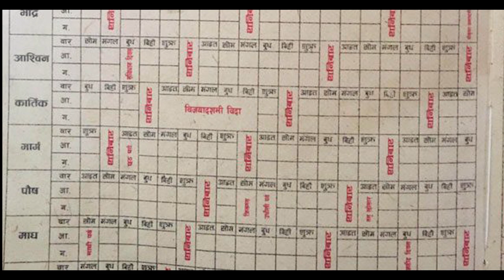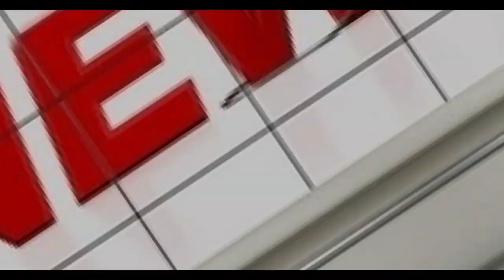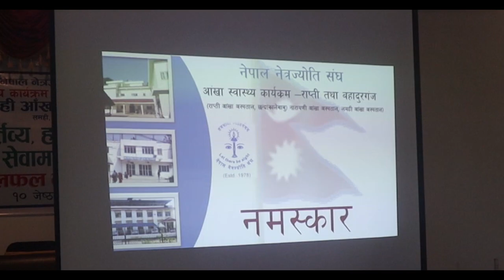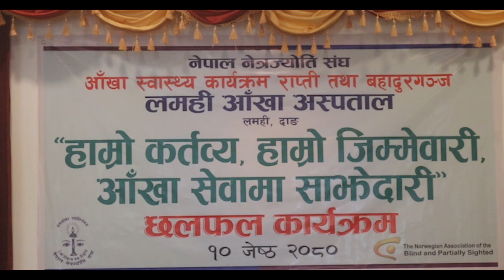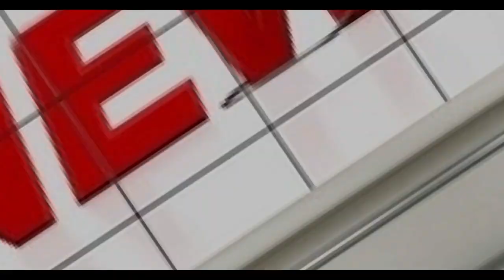राप्ती दर्पण टेलिभिजनको दर्पण खबर २०८० जेठ १० गते